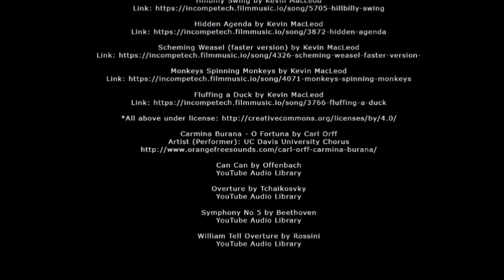LVÍ PREMIÉR ČÁST 2. (CZ dabing parodie na Lví král - Lion King the Remakeboot)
Edvard Grieg  Peer Gynt - Morning Mood
Fluffing a Duck - Vanoss Gaming Background Music (HD)
Minecraft eating sound effect
Tension Background